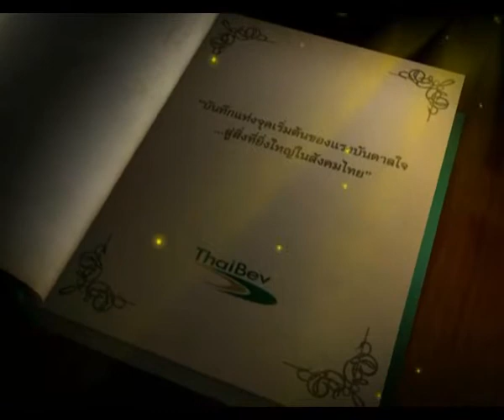02 ม ค 56 พิพิธภัณฑสถานแห่งชาติ เรือพระราชพิธี